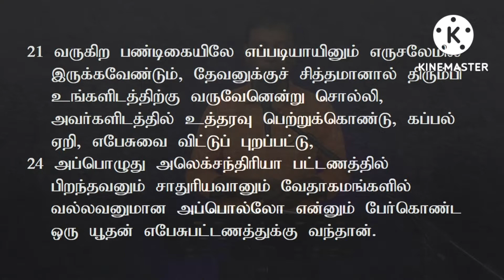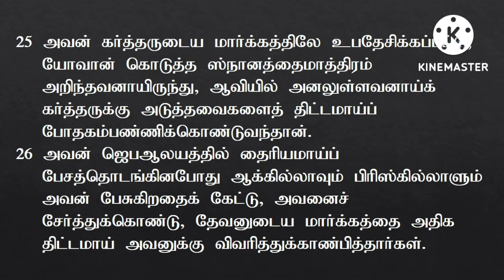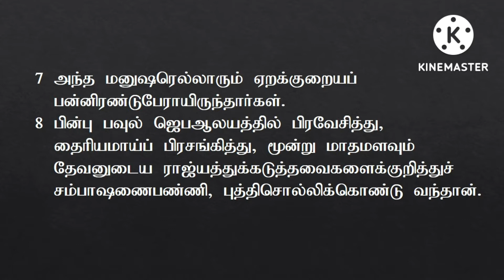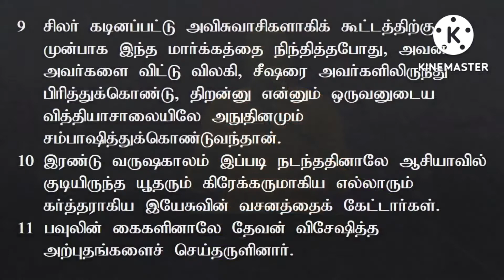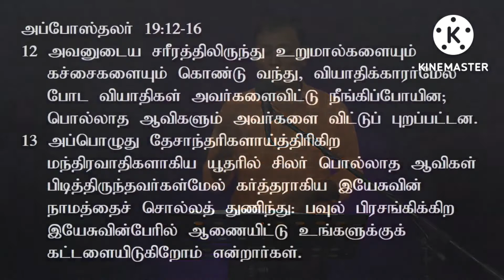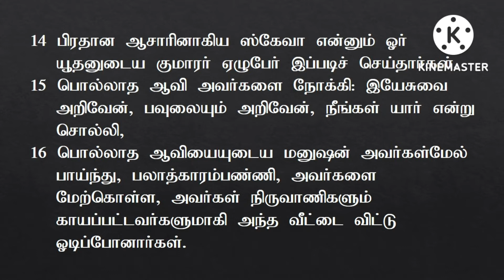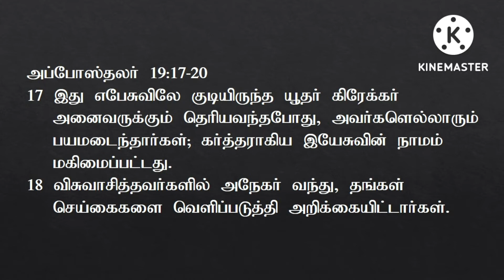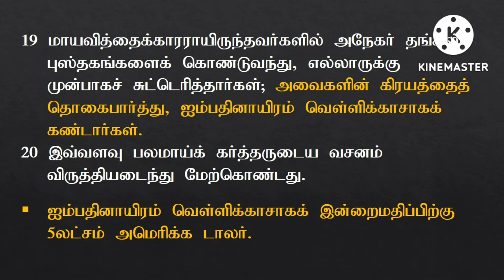Ephesus - எபேசு - Part 1 | Seven Churches - Bible Study - Pr. Caleb James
Thank you for joining us today for our BIBLE STUDY LIVE with PASTOR CALEB JAMES at the DAVID'S TENT WORSHIP CENTER. We are Going to Meditate about "SEVEN CHURCHES - EPHESUS IN REVELATION  "  We pray that today’s study will be a blessing to you!!

Pastor. Caleb James is a Powerful and an impacting preacher, Worship Leader and also a Pastor of David's Tent Worship Center in Trichy, Tamil Nadu. Pastor Caleb and his wife Sherley are serving the Lord and inspiring many.

Our Service Details:
Sunday Service : Sunday 8am
1st Sunday : Communion Service 8 am
2nd Sunday : Healing Service 8.00am
Bible Study (Online) : Wednesday 7pm
Worship Hour (Online) : Friday 7pm

Elshaddai International Ministries,
No.4 Revival Nagar, Ramalinga Nagar South Extn...